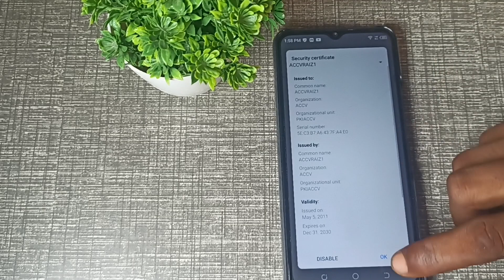tecno Spark 9 Trusted caredentials, SYSTEM,